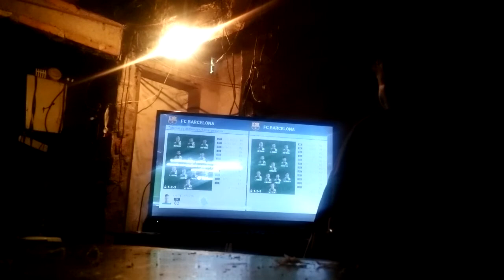Como cuando tu papa se pone loco jugando al fifa